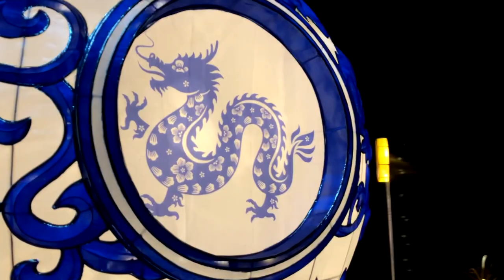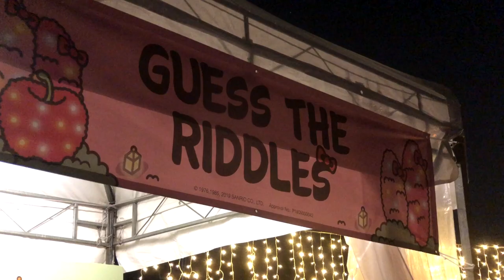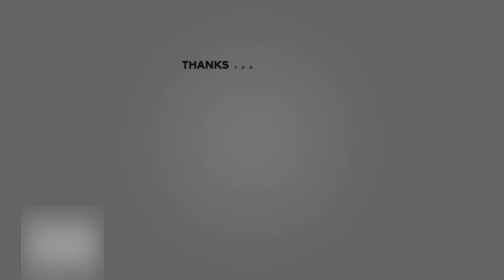Gardens By the Bay Mid-Autumn Festival 2019 + Hello Kitty Moon Walk 2019 Singapore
This is a quick video montage of Gardens By the Bay Mid-Autumn Festival 2019 and Hello Kitty Moon Walk 2019 in Singapore.